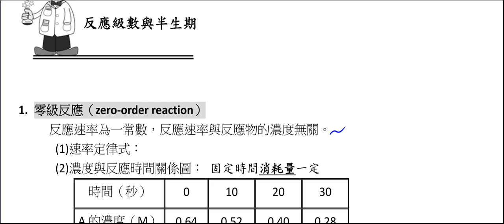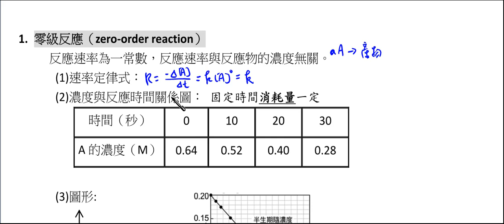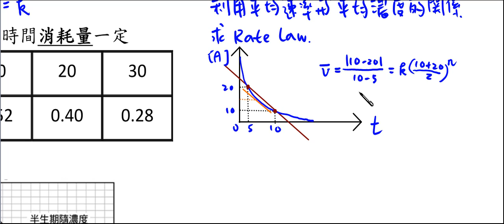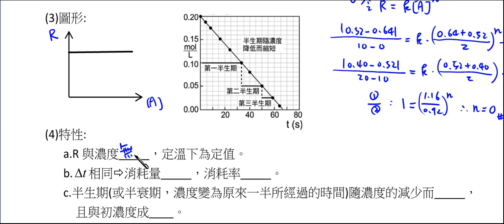高中化學_基礎化學(三)_反應級數與半生期_零級反應【莫斯利高中自然科教學網】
零級反應的速率與反應物的濃度無關，增加反應物的濃度不會增加反應速率。
半衰期(半生期)（Half-life）指的是當反應物用掉一半時所需的時間。